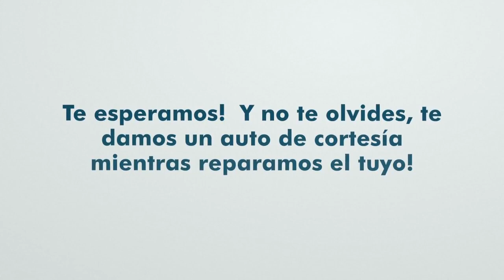🇺🇾 ¿Cómo imagina Gerardo Pelusso la participación de Uruguay en el Mundial de Catar?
Seguinos en 💻📱